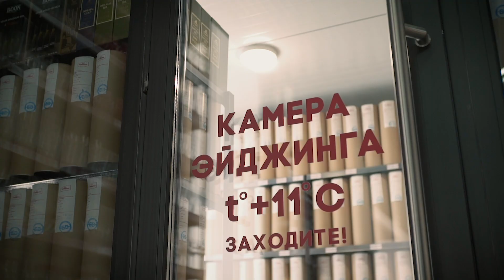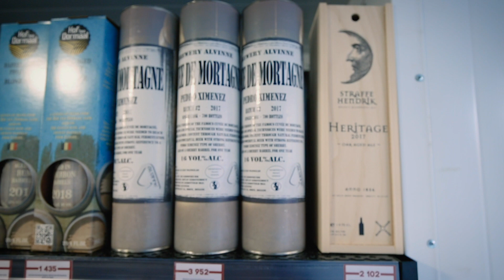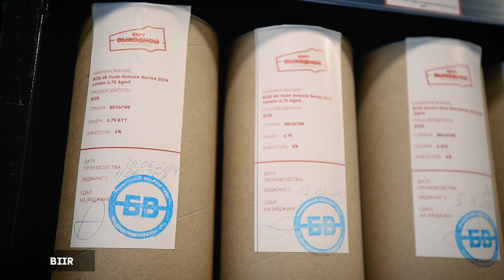Правильное хранение и выдержка пива – камера эйджинга Беру Выходной.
18+
Вот наступил декабрь, а это значит, что уже совсем скоро новый год! Самым лучшим подарком для любителя пива может стать правильно выдержанное пиво из камеры эйджинга магазина Беру Выходной. Совсем недавно нашему магазину исполнился год, а вместе с ним и некоторое пиво стало еще на год старше.

Участвуйте в конкурсе, для этого нужно:
2. Оставить комментарий «Хочу тубус» под этим роликом

10.12.19 мы разыграем Oude Gueuze 2017 года от пивоварни 3 Fonteinen объемом 0.375л и объявим победителя у себя в соц. сети ВКонтакте!